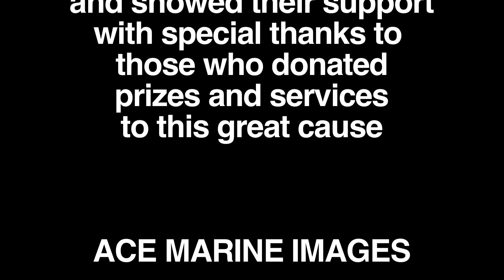The Park - Community Play Ground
Locals on Koh Tao are working together to create a FREE COMMUNAL  play space for all the children resident on Koh Tao.

On Monday 19th May MAYA BEACH BAR hosted a fundraising event to raise money for the Kids playground and awareness of Gene's Swim for Sharks with she completed on Sunday 25th May. The event was lots of fun with loads of games for the kids and adults!!! In total they manage to raise 31,000 THB which is a great start to get the project up and running. Thanks to everyone who participated.